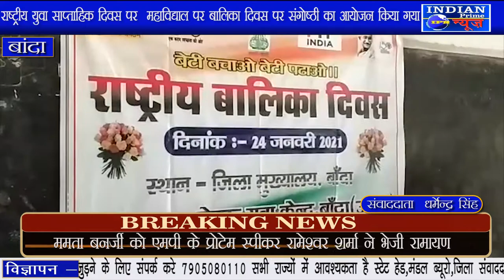IPN NEWS - आज बांदा पंडित जवाहरलाल महाविद्याल में संपन्न हुआ बालिका दिवस..